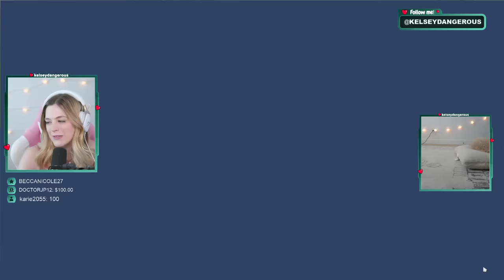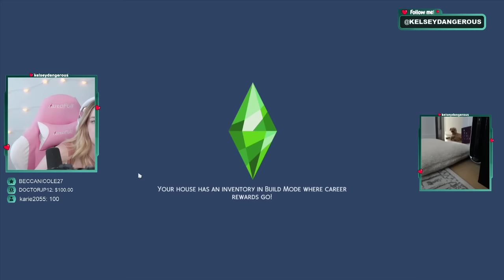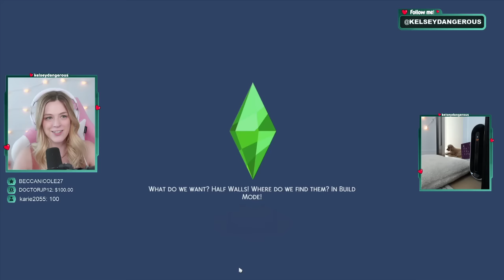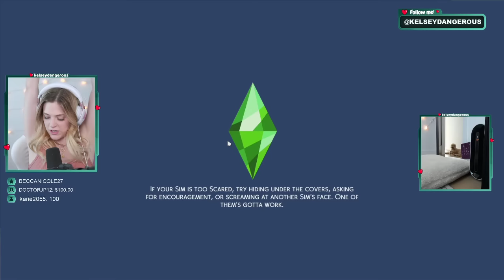Saving A Stray Dog in EXTREME Rags to Riches Challenge | Part 3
Welcome to the new channel! Today Kelsey is starting her new brand new Twitch exclusive challenge: Fairytale Extreme Rags to Riches. Check out her characters on the Sims 4 gallery: KelseyDangerous